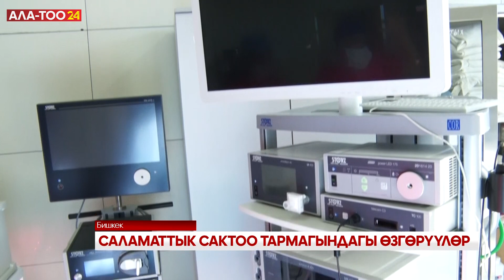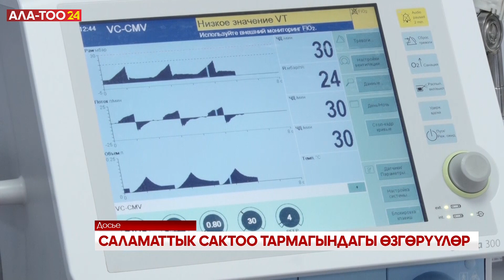Саламаттык сактоо министрлигинин жыл жыйынтыгын чыгарган жыйыны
Быйыл калктын саламаттыгына кам көргөн бир катар жаңы мекемелер ачылып, заманбап жабдуулар менен камсыздалды. Ошондой эле маанилүү мыйзам долбоорлору кабыл алынган.